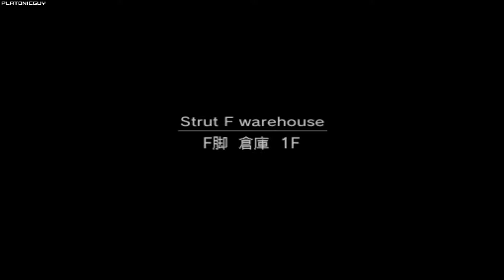MGS2VR - Raiden (Ninja) Bomb Disposal 05 - 597527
I did this back on the 8th of July 2022, but I didn't post as I planned to improve it. Clearly never bothered to lol. Can be easily improved.

Player: PlatonicGuy
Game: Metal Gear Solid 2
Version: Substance
Platform: PC
Region: USA / NTSC
Turbo: Disabled
Run Type: Single Segment
Category: Highest Score
Level: Raiden (Ninja) Bomb Disposal 05
Score: 597527